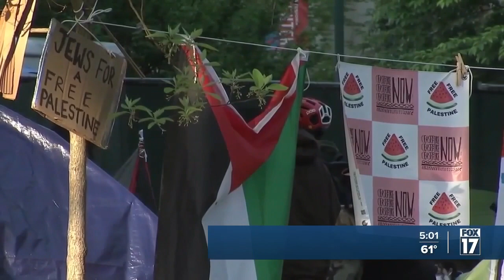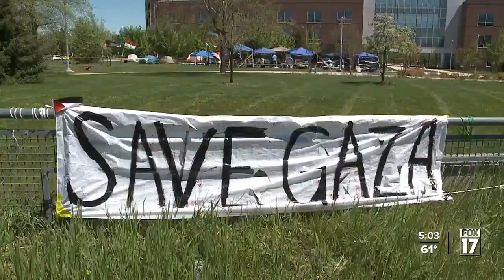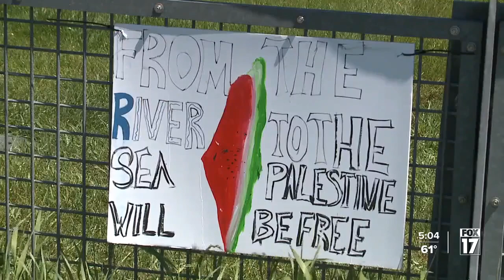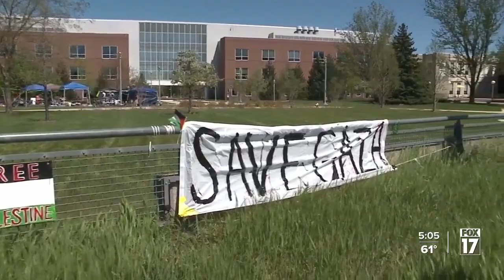Protesters demand WMU to divest from Israel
Gaza Solidarity Encampment on WMU's campus demands the university's administration to adopt a ceasefire resolution and divest from Israel.